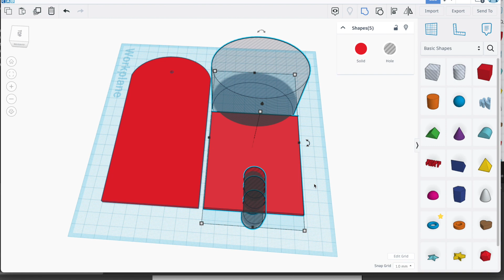5 Minute Build: My Simple and Secure Leather Wallet Design 2.0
Seems like every leatherworker has their own wallet design. Here's my minimalist version. The original was one of the first projects I made when I bought my Tippmann Boss leather stitcher. I've carried it every day since; so it's developed a nice patina. I decided to improve the design with a slot for pushing cards out.
I stripped the video to the bare bones to get it to 5 mins. Hope you enjoy!